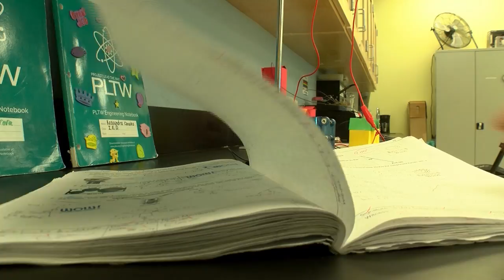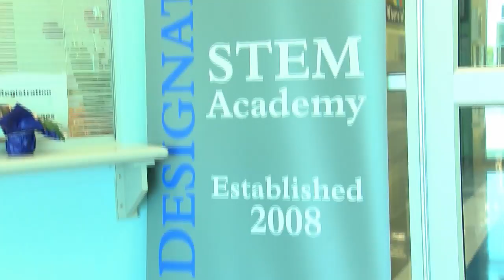STEM Teacher of the Month/June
Meet Anthony Lehmann a STEM teacher at Harmony School of Innovation in Brownsville.